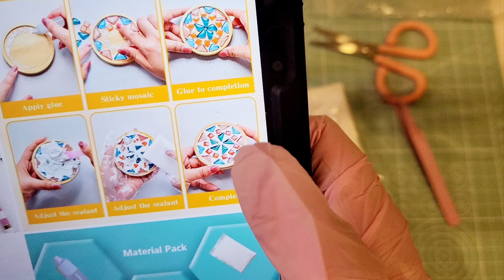Indecisive crafter vs DIY kit (Part 1)